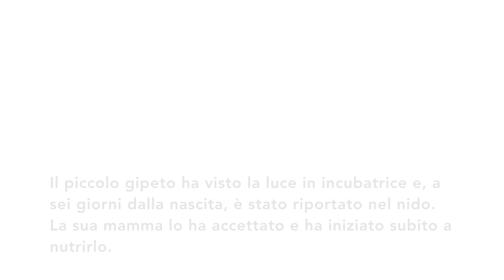Ecco Stelvio, primo gipeto d'Italia ad essere rilasciato in Andalusia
L’ultimo gipeto fu ucciso sulle Alpi 1913 e se oggi il numero di esemplari presenti si può contare nell’ordine delle decine, è solo grazie alle reintroduzioni in natura in corso: un destino di speranza che sarà riservato anche al piccolo gipeto nato due mesi fa al Parco Natura Viva di Bussolengo e che - insieme ad altri 17 pulcini provenienti da altri zoo d’Europa - tra un mese esatto andrà a ripopolare i cieli del Vecchio Continente. Unico nato quest’anno in un parco zoologico del nostro Paese, il piccolo Stelvio - in onore del luogo in cui fu rilasciato il primo gipeto - si trova ancora al caldo del nido insieme a mamma Julia, ignaro di quello che lo attende al compimento del terzo mese di vita: un viaggio di 1.800 chilometri e la sua nuova casa saranno le alture dell’Andalusia, dove avrà il compito di ristabilire la presenza di una specie scomparsa in quella zona alla metà degli anni ’80.
“L’Andalusia Reintroduction Project - spiega Camillo Sandri, veterinario e direttore tecnico del Parco Natura Viva - è attivo dal 2006 e quest’anno, per la prima volta, partecipa un esemplare “italiano”. Si inserisce però in un’azione di reintroduzione molto più ampia da parte della Vulture Conservation Foundation, attiva in molti siti di rilascio tra Spagna, Italia e Francia e che - dal suo esordio nel 1986 - ha riportato nei cieli d’Europa 223 esemplari di questo avvoltoio”. Necrofago, dall’apertura alare che supera i 2 metri e mezzo, il gipeto si è specializzato nel cibarsi di midollo e ossa, che riesce a frantumare perfettamente lasciandole cadere dall’alto sulle rocce.
“Il nostro piccolo sfiora ormai i 4 chili e sta imparando velocemente a nutrirsi da solo”, prosegue Sandri. “Julia, nonostante sia alla sua prima esperienza, lo sta allevando come farebbe una mamma esperta, provvedendo non solo alle sue necessità fisiologiche ma trasmettendogli anche quelle competenze indispensabili per affrontare la sua nuova vita selvatica”. Il piccolo gipeto avrà ancora un mese davanti a sé per crescere e apprendere dalla sua mamma. Dopodichè, dovrà cavarsela da solo per tentativi ed errori, nei cieli di un’Europa che non vuole arrendersi alla scomparsa della biodiversità.